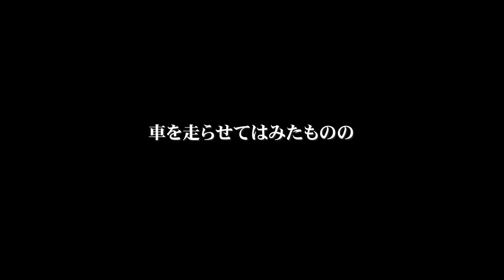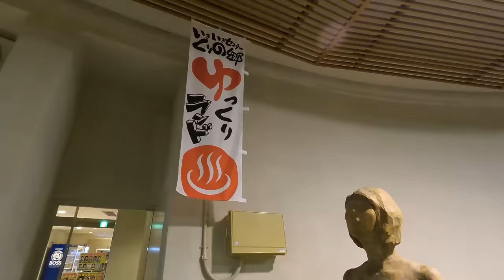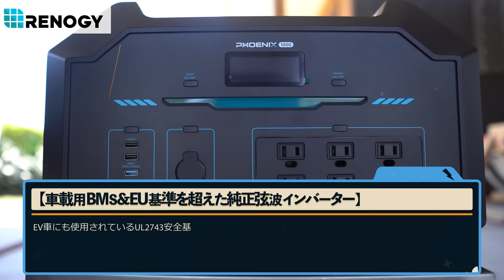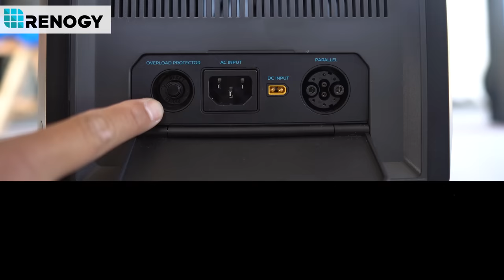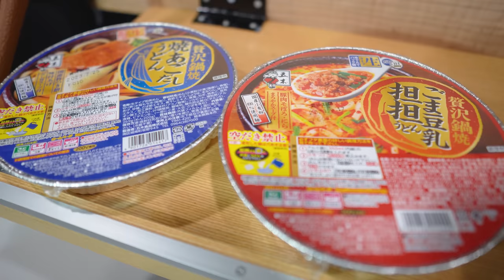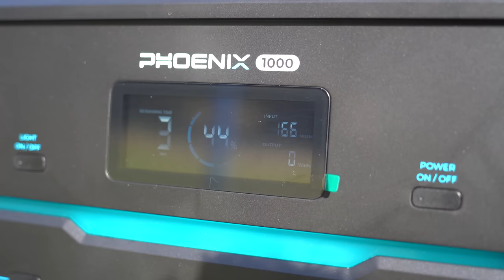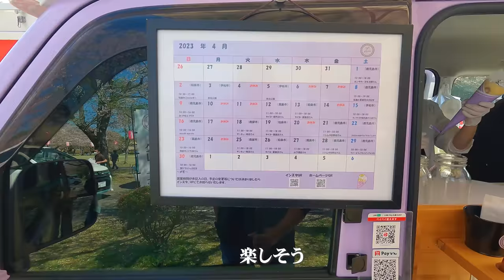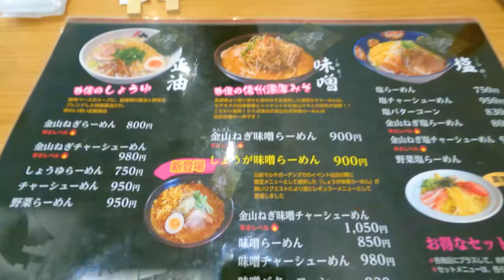[車中泊] すべてが丁度良いRENOGYのポタ電を持って、春を満喫しました。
商品提供 : RENOGY JAPAN株式会社　様

[ PHOENIX 1000 ]

RENOGYポータブル電源 1000 リン酸鉄リチウムイオンバッテリー

●220Wソーラーパネル

折り畳みポータブルソーラーパネル 220W E.FLEXシリーズ

●お得なセットはこちら！

220W 折り畳みソーラーパネル 2枚（440W）+ ポータブル電源 1000セット

■■ご挨拶■■

■■お知らせ■■

.カメラ.

.レンズ.

.ジンバル.

.マイク.